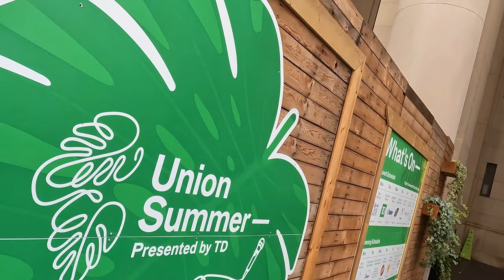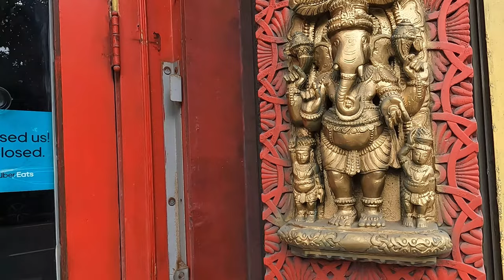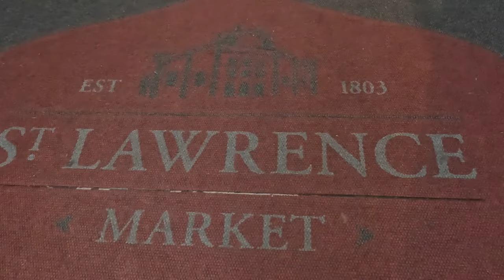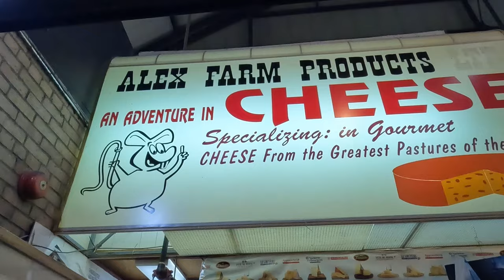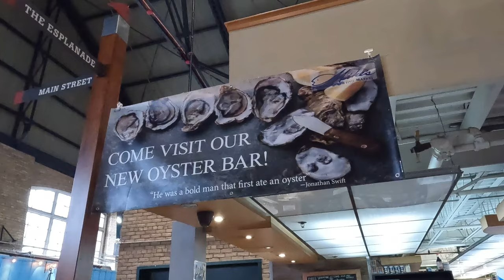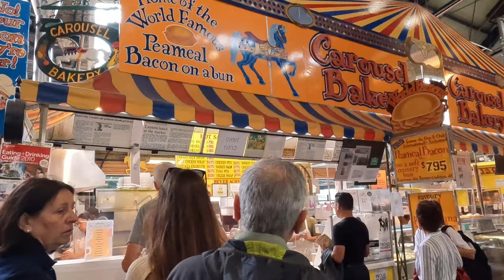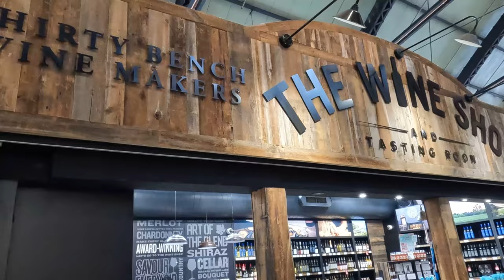CANADA ২২১ বছর পুরোনো বাজার ও টরন্টো শহর II ঘুরে দেখি টরন্টো শহর PART:- 1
কানাডার টরন্টো শহরে আছে ২২১ বছর পুরোনো এক বাজার।  প্রথম পর্বে  আজ টরন্টো শহরের কিছু জায়গা দেখালাম এর পর আস্তে আস্তে পুরো শহরের আরও কিছু জায়গা দেখাব। যদি আপনারা ঘুরতে আস্তে চান, কি জানতে চান কমেন্ট করে জানাতে পারেন।